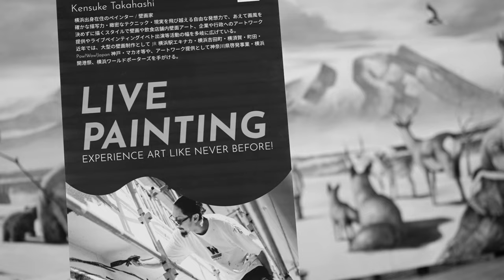North Art Garage Vol.3 in 千歳市空港開港100周年記念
千歳市は令和8年に空港開港100年を迎えます。それに関連し千歳市が公募する千歳市空港開港100年記念関連事業に採択され、今回のイベントを開催しました。

AXとしては「North Art Garage」の第3弾として、ミューラル（壁画）を描くストリートアーティストによる“アートを体感できる”参加型ペインティングワークショップ”や、”巨大キャンバスへのアート公開制作”を実施。
今後も様々な形でミューラルアートを体感できる機会を提供していきます。

【Live Painting】
Kensuke Takahashi

【Workshop】
Noji

Film by Ryo Takahashi